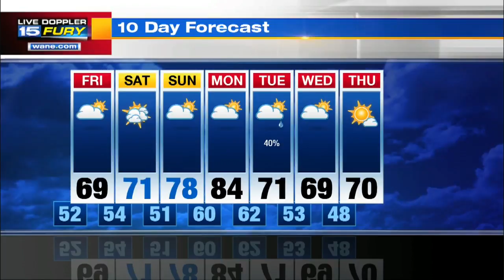Thursday Night Forecast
A cooler, windy Friday is on the way